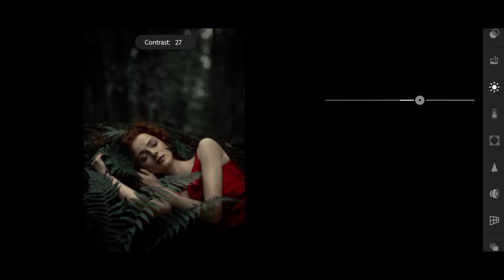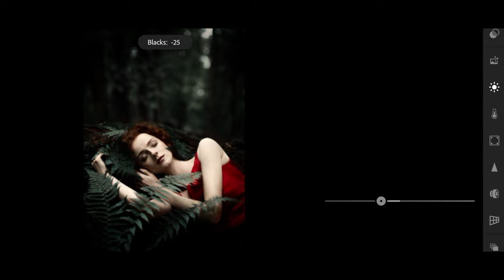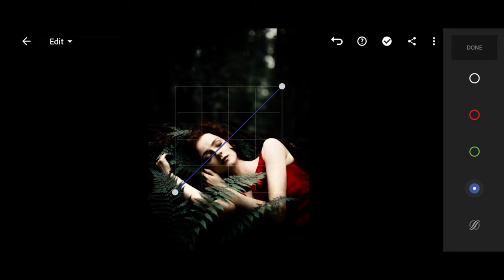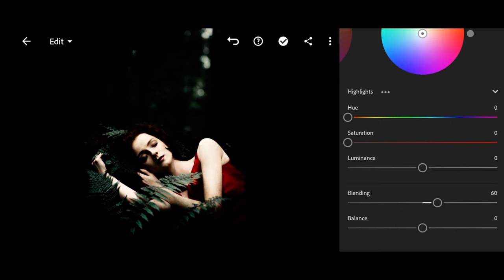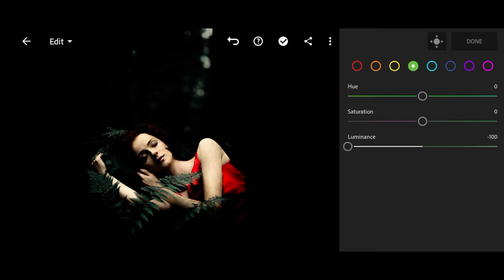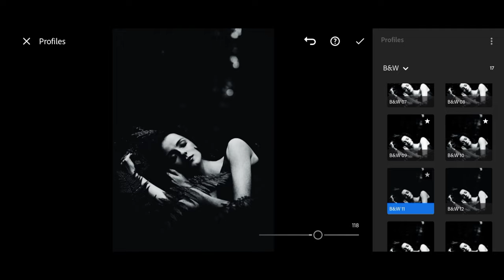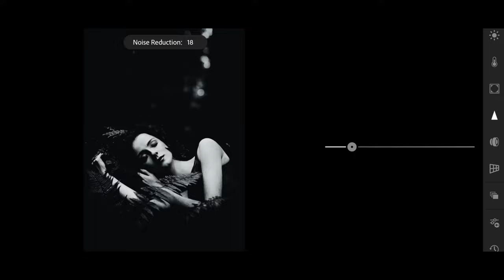Lightroom edit ROBE white & black preset photography tutorial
This channel I will show everyway people photography and videography skills video creater learning more information about tech editing YouTube channel I Make recordings Full internet tips and tricks deceives recordings.

1️⃣  Password will appear as  card at the upper right corner of the screen.
2️⃣ Watch it on Youtube App
3️⃣ Don't skip the video or else password will not pop up.
4️⃣Watc Carefully and attentively.
5️⃣ Have Patience.
6️⃣ Password will appear separately.

PicsArt photo editing lightroom presets photography tutorial
Adobe lightroom mobile photography
Lightroom editing

1. Dark Collection. (Image credit: Fix The Photo)
2. Master Collection: Landscape Preset Pack
3. 10 Indie Film Lightroom Presets
4. FilterGrade Lightroom Preset Starter Kit
5. 10 Analog Film Lightroom presets
6. 90s retro moody vintage film Lightroom presets
7. Free modern film Lightroom preset.